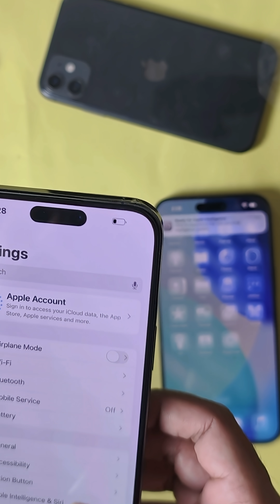ios 26 vs ios 18 6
comparision of ios 26 vs 18 boot up and ui